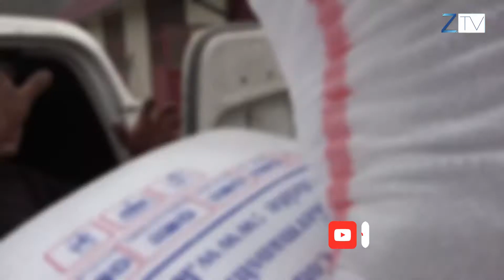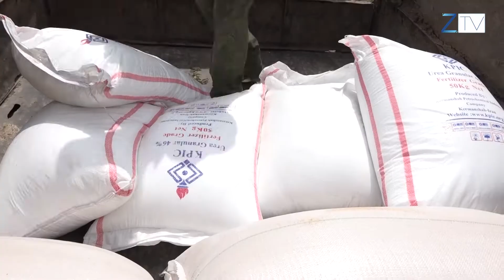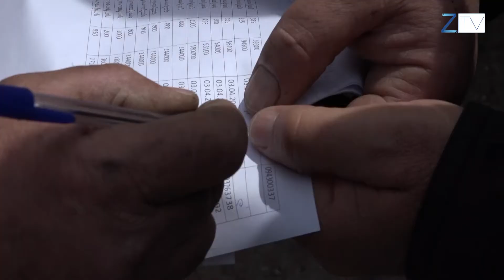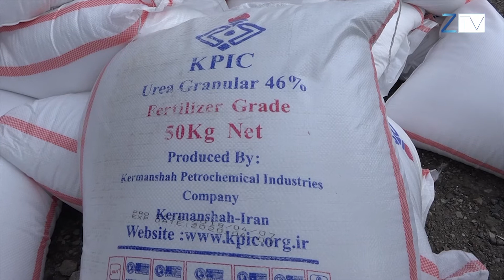Որակով բարձր, գնով ցածր պարարտանյութ սյունեցիներին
Գարնանացան և դրա հետ մեկտեղ թանկ պարարտանյութի խնդիր ․ այս տարի Սյունիքի զարգացման և ներդրման հիմնադրամը  գյուղացիներին  առաջարակում է լավագույն որակ, լավագույն գին․  շուկայականից մոտ 27 տոկոս էժան։ Մանրամասները Նելլի Միրզախանյանի ռեպորտաժում։